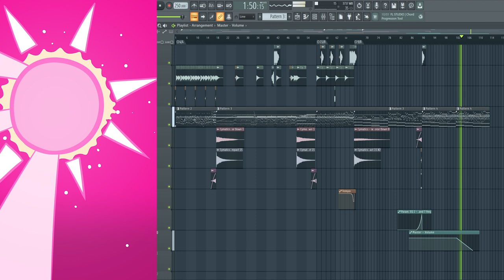2024 07 33